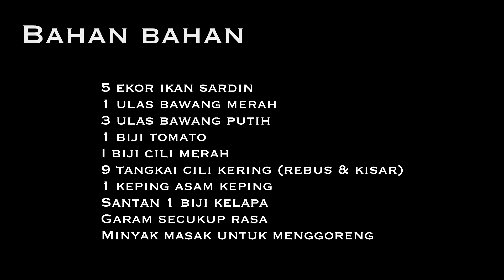Resepi ikan sardin masak lemak keunikan resepi ibu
Resepi atau resep ikan sardin masak lemak ini adalah keunikan masakan ibu saya. Ikan sardin / selayang masak lemak. Cuma ditambah tomato dan cili merah. Video ini menunjukkan cara menyediakan dan membuat/ memasak resepi itu.

Jadikan ini menu masakan ikan anda.

Bahan bahan

5 ekor ikan sardin sederhana besar
10 tangkai cili kering
3 biji bawang merah
6 ulas bawang putih
2 inci halia
1 keping asam gelugor
santan dari setengah biji kelapa
garam secukup rasa
serrbuk kunyit
minyak masak untuk menggoreng

Cara cara

Basuh dan bersihkan tangan. Sebaiknya berwudhu'.

Potong cili dan rebus seketika. Kisar cili kering dengan sedikit air sehingga halus.

Hiris bawang merah dan bawang putih.

Hiris juga halia sehingga berbentuk seprti lidi lidi kecil.

Lumur ikan dengan serbuk kunyit dan sedikit garam.

Goreng ikan sehingga garing. Keluarkan dari kuali. Keluarkan juga minyak dan tinggal sedikit sekadar untuk menumis bawang dan cili.

Tumis bawang putih dan bawang merah sehingga layu.

Masukkan cili kisar dan tumis sehingga naik minyak.

Masukkan halia, garam dan asam keping.

Masukkan santan dan biar sehingga mendidih.

Masukkan ikan dan biar seketika untuk sebati dengan kuah sebelum menutup api.

Nota: Masakan ini adalah kegemaran saya dan resipi ini diajarkan oleh ibu saya, Endon Binti Mohd Noor.

*jadilah macam makcik kiah yang mendapat pendapatan isi rumah yang banyak walau duduk di rumah